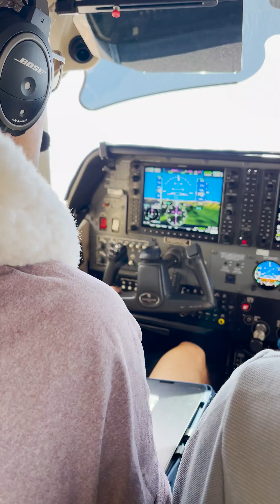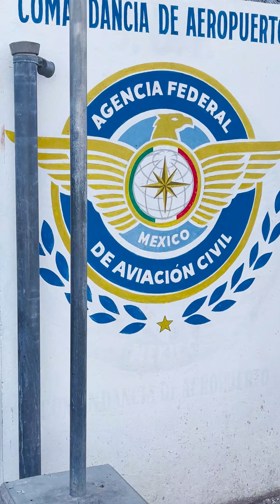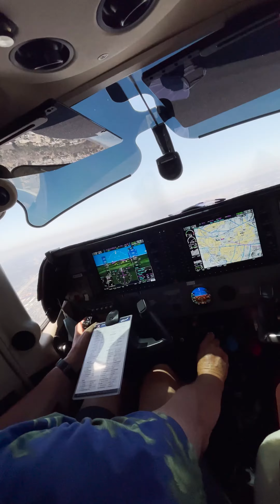Flying to Loreto Mexico in a Cessna 206 Turbo from KMYF to MMES to MMLT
Highlight reel from our quick exploration tour of Loreto, Mexico flying the Cessna 206 Turbo.

Lola, Tigre and I departed Montgomery IFR after self-fueling The Beast. Since we don't have the extended range tip-tanks yet, we opted for stopping in Ensenada (MMES) to clear customs and top-off (87 gal usable).

If you're ever flying to Mexico, understand that each customs/comandante does things slightly differently. Some want three copies of your flight plan, others want six. Bring extras, expect to do things differently, and be nice.

When we planned our VFR portion to Loreto (MMLT) we were a bit hesitant to make the long haul because we had headwinds up to 25 kts, and estimated fuel ranges were about 62-65 gallons. We like landing with 20 gallons reserve as a minimum, so this was going to be interesting because unlike USA, Baja Mexico now has very few airports with fuel services so flight planning and triple checking is essential!

Thankfully, winds stayed consistent and we brought back the power and fuel for range enough to land after four hours with 26 gallons left. Since it was hot when we arrived, we opted to top off on Friday when the weather was cooler to avoid over-expansion and losing those precious hydrocarbons.

Once at La Misión on the Loreto Boardwalk, we headed out to lunch and wander. Being so hot and with no wind, we didn't venture too far, before picking a restaurant around the corner.

After tacos, we headed down the ficus arched walkway to the town plaza and cooled off with some Thrifty ice cream. Not many people were out and about due to the heat, and we followed suit by returning to the hotel to shower and pass out from our long day's adventures.

The following morning, we woke and breakied at La Misión before heading to the port to hope on our Coronado Island tour boat. We zoomed south to pick up five other guests and then returned north to circle the island in search of sea life and views.

Jumping mantas were abundant followed by seabirds and a scattering of dolphin pods. After motoring, we pulled up on a private beach and settled in for snorkling, beach lounging and lunch. Gorgeous turquoise water surrounded us as we lapped up the breezy afternoon sun.

Back on land, Lola and Tigre splashed around the pool and enjoyed one of the wood fired pizzas they offer as a warm up to visiting Mi Loreto Restaurant for dinner.

Thankfully a breeze helped cool off the day's intense heat which drew out many more people to the plaza than the day before. Mi Loreto wasn't busy and we were seated immediately. Their chili relleno was impressive and they are known for the variety of mole sauces for their main dishes. Highly recommended!

If you have the chance to visit Loreto Baja Mexico, we recommend it. The best time weather wise (and likely most busy/expensive) is October/November.

If you're flying in privately, be sure to use the FBO services for quality treatment and services!